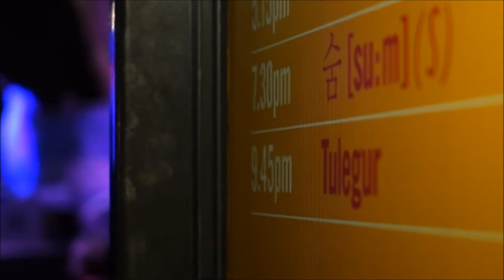Womadelaide 2016 Tulegur Gangzi Sulude + Drinking Song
Tuleugr on Womadelaide 2016 headlining the small stage, they also performed on the main stage the next day in the afternoon on the same festival. During their 'Down Under Tour' they gained great success with the audience but also topped on iTunes World Music Charts with Australia on No. 8 and New Zealand No. 1!